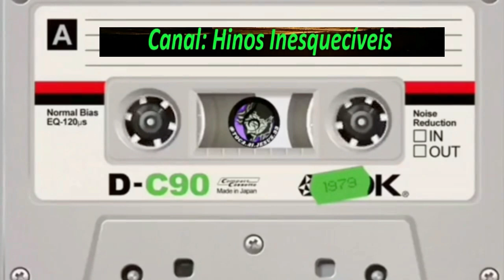Irmãos Pinheiros - Deus Imutável - Completo